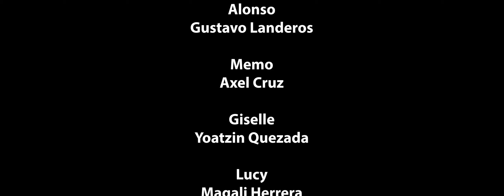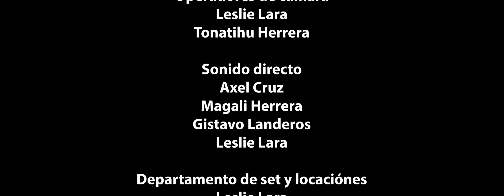ferenlinea | Capítulo 4 (Remasterizada)